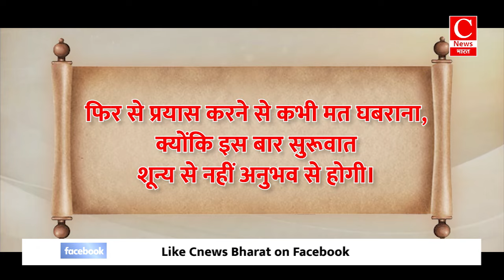सावन के महिने में दिखा अनोखा नजारा , इंसान से लिपट गया अजगर || Cnews Bharat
आज खबरें अब तक में बात होगी कारगिल विजय दिवस पर कुछ जाबांज जावानों की
.शिक्षा के क्षेत्र में बरती जा रही घोर लापरवाही की .
और लोगों की जान बचाने वाली की जान की परवाह ना किए जाने की .. .
इसके अलावा आज राजनीति में क्या हुआ खास ...